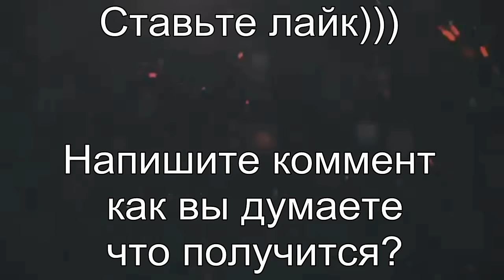Что будет если своими руками получится экономичная печь на дровах? Часть 1/3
Что будет если в печку на дровах вставить автомобильную печку? Часть 1 чудо конструкция своими руками на канале Полный Привод сделано в гараже экономичная печь на дровах